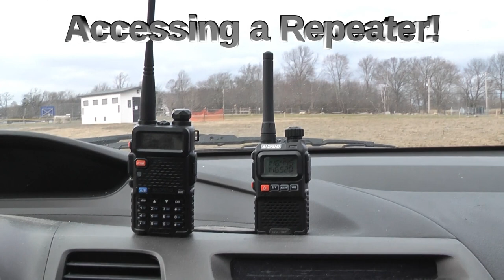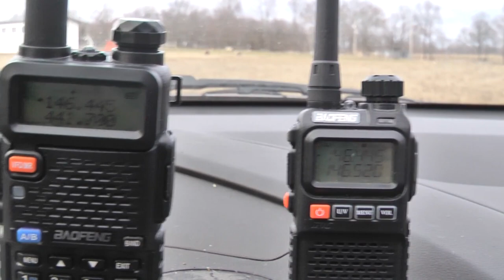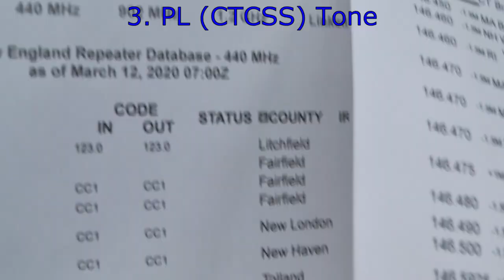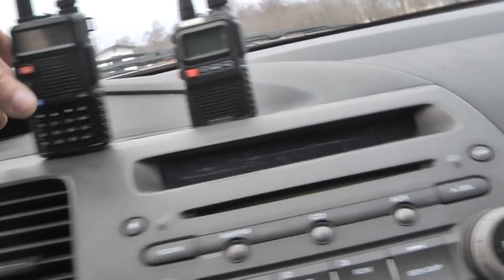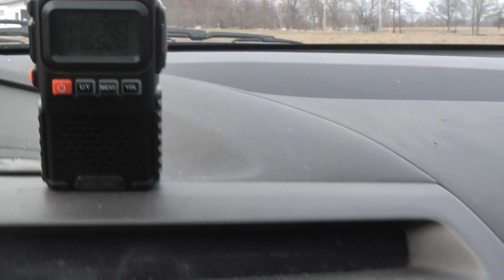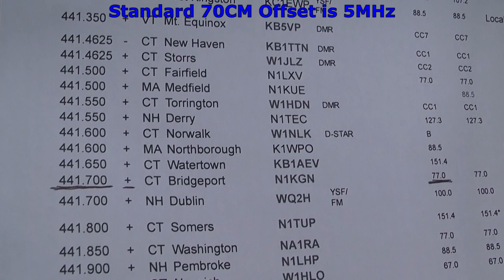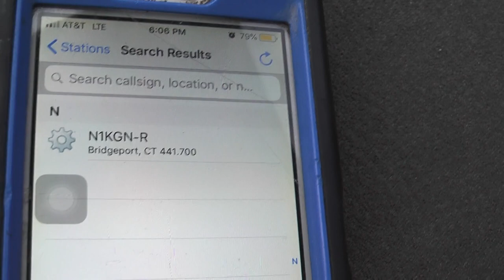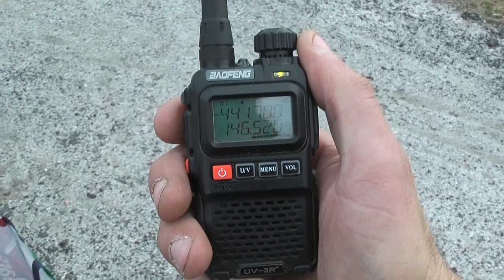Accessing a Ham Radio Repeater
I'll show you how to connect your radio to a repeater and make a contact! The process is the same for all analog repeaters. This radio was purchased for $25 on amazon.

Our repeater system is located in Bridgeport, CT. VHF: 146.445MHz, UHF: 441.700MHz. Antennas are up about 300ft ASL. Coverage includes most of Fairfield county, the Long Island sound, Long Island, and all the way down to New York City!

Join our email reflector, join GBARC on groups.io

Our weekly net at 8pm EST every thursday. Anyone is invited to join.

for more info about this repeater system and how it works. There are some details and pictures of the equipment there if you are interested!